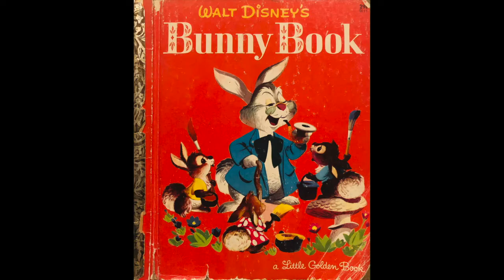Bunny Book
Walt Disney's Bunny Book is a Little Golden Book. It is told by Jane Werner and illustrated by The Walt Disney Studio.

These immensely popular activity books have been endorsed by Dr. Frances L. Behnke of Teachers College, Columbia University. They have been especially designed to introduce young children to simple learning concepts. Each big, colorful volume has sturdy board covers with a movable part that provides activity-fun, as well as a sound exercise in coordination. Simple texts in large, learn-to-read type are gaily illustrated in color on shiny board pages. Each book is individually packaged in a sealed, see-through box.